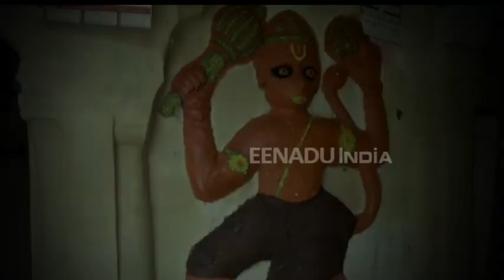एटा : एक ऐसा मंदिर जहां स्वप्न देकर प्रकट हुए थे भगवान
एटा : कहते हैं 250 साल पहले सपने में आए थे भगवान फिर लिया धरती पर अवतार. जी हां हम बात कर रहे हैं बलदाऊ भगवान की. जन्माष्टमी के मौके पर हम आपको ले चलते हैं एटा जिले से 65 किलोमीटर दूर ऐसे मंदिर में जहां बलदाऊ ने स्वयं प्रकट होने की बात पुजारी के सपने में आकर कही थी. माना जाता है इस मंदिर में हांडी चढ़ाने से भक्तों  की हर मनोकामना पूरी होती है.